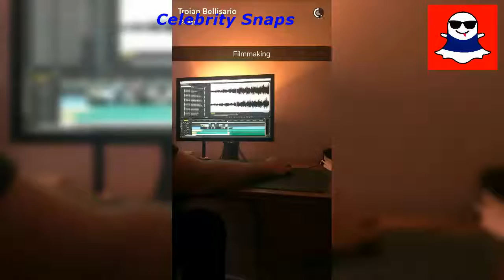Troian Bellisario Snapchats November 12th 2016 | Celebrity Snaps